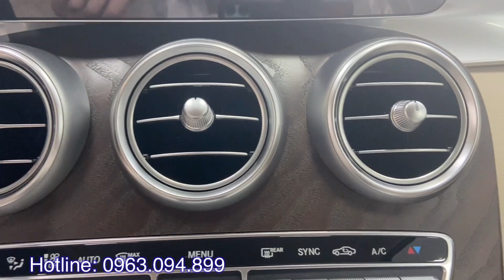Mercedes GLC 200 4matic 2021. Giá xe giảm Mạnh giữa tháng 12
*Giá xe Mercedes GLC 4Mactic 2021:
- Giá xe Mercedes GLC 200 2021:
  + Tổng lăn bánh Hà Nội: 1.894tr
  + Tổng lăn bánh Tỉnh: 1.857tr
  + Tổng lăn bánh TP Hồ Chí Mình: 1.876tr
- Giá xe Mercedes GLC 200 4Mactic 2021:
  + Tổng lăn bánh Hà Nội: 2.191tr
  + Tổng lăn bánh Tỉnh: 2.152tr
  + Tổng lăn bánh TP Hồ Chí Mình: 2.170tr
- Giá xe Mercedes GLC 300 4Mactic 2021:
  + Tổng lăn bánh Hà Nội: 2.621tr
  + Tổng lăn bánh Tỉnh: 2.577tr
  + Tổng lăn bánh TP Hồ Chí Minh: 2.596tr
 * E
* GLC
* S
- Mercedes - Benz S450 2021:
- Mercedes - Benz S450 luxury 2021:

* Các màu xe của Mercedes E200 2021:
 - Màu đen
 - Màu trắng
 - Màu Xanh
 - Màu Xám
 - Màu đỏ
Hiện nay Mercedes GLC 200 4matic 2021 đang có nhiều Khuyến mại hấp dẫn: